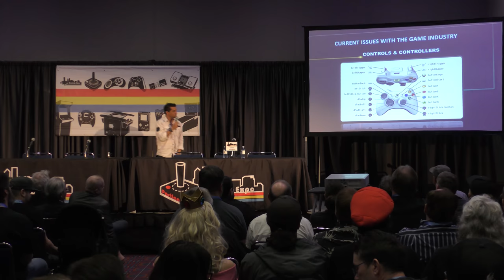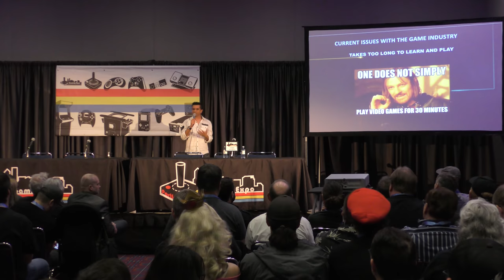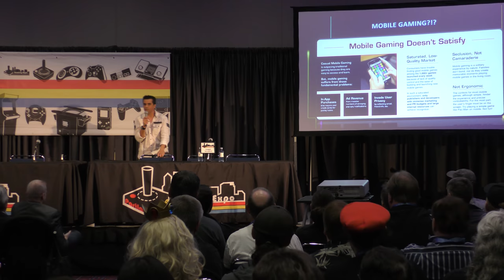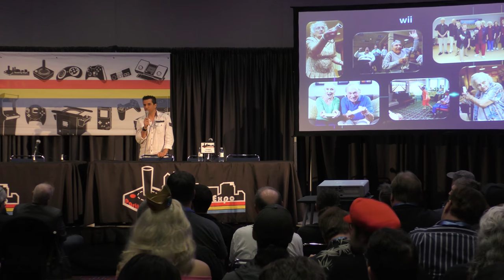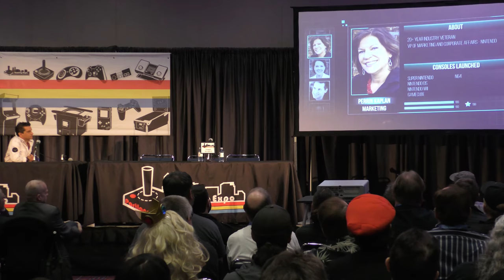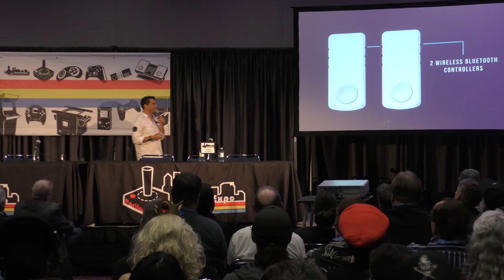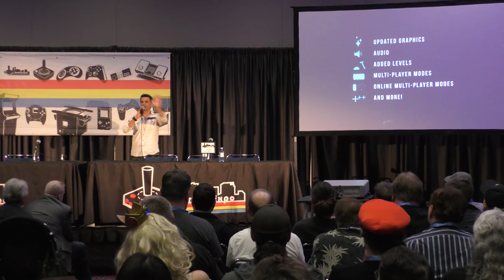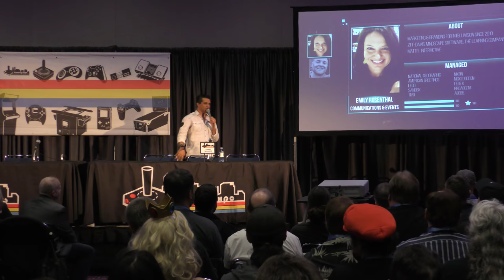PRGE 2018 - Intellivision Entertainment Keynote Address - Portland Retro Gaming Expo 4K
"Intellivision Entertainment Keynote Address" from the 2018 Portland Retro Gaming Expo (PRGE), October 21st 2018. With Tommy Tallarico.
In 4K!